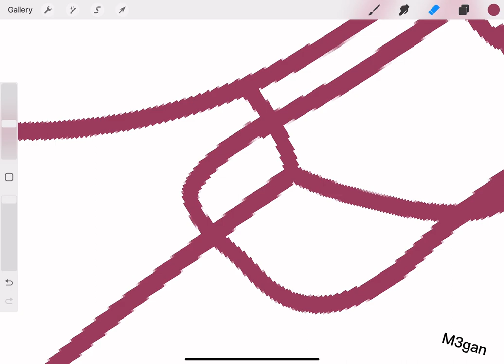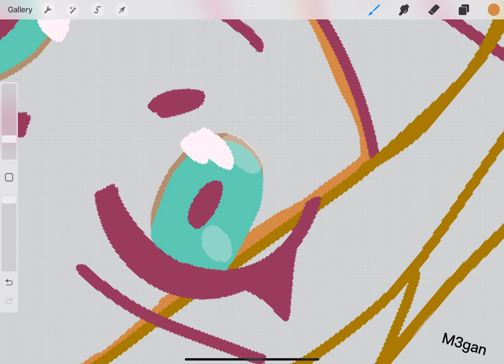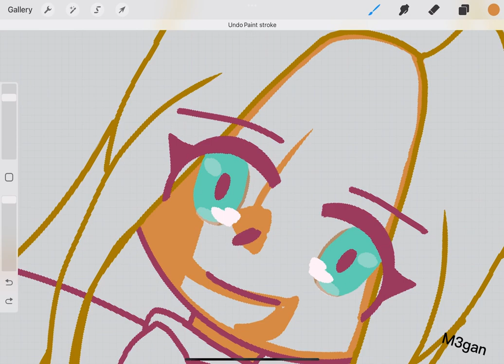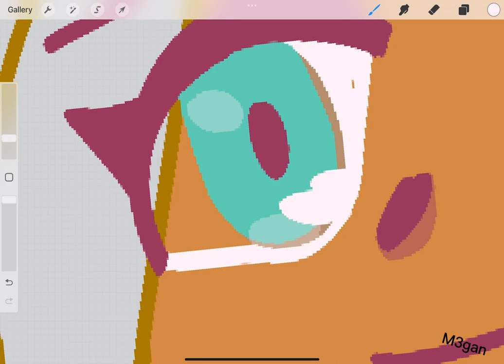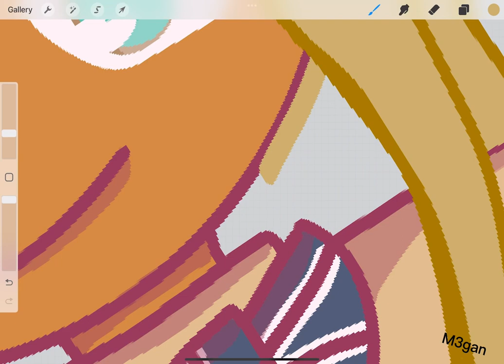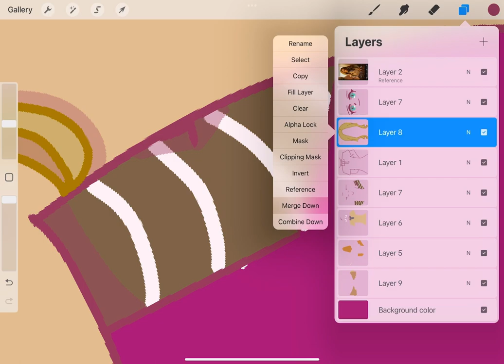Made By : Julie - Speed-draw of M3gan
Huge inspiration from Sona
Check her out here: